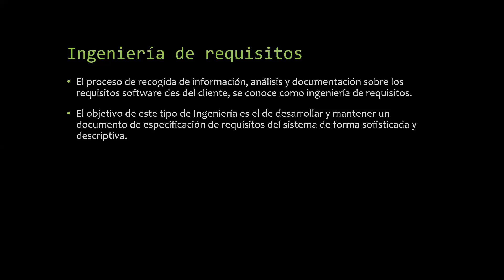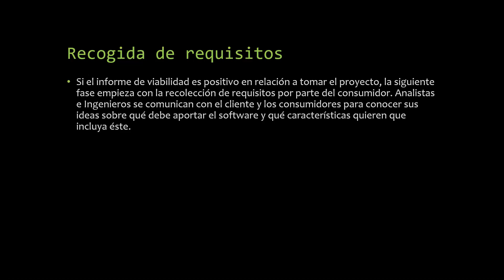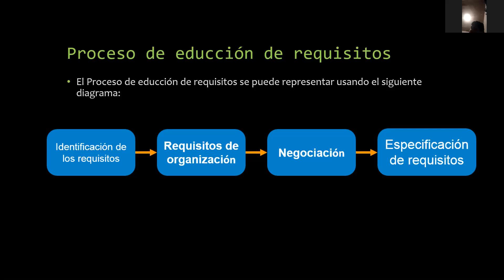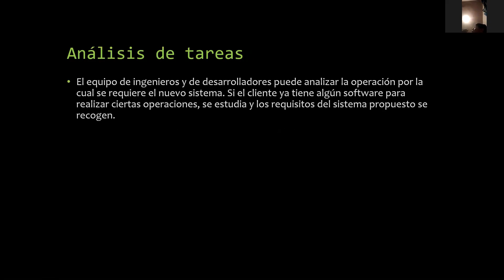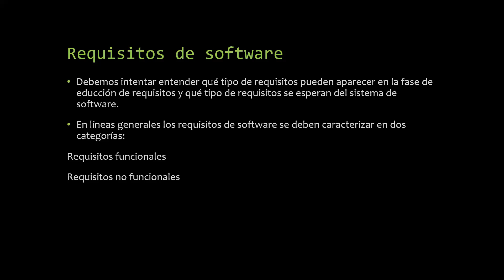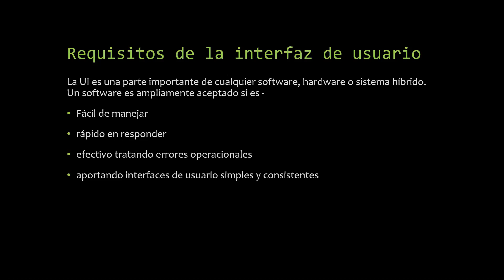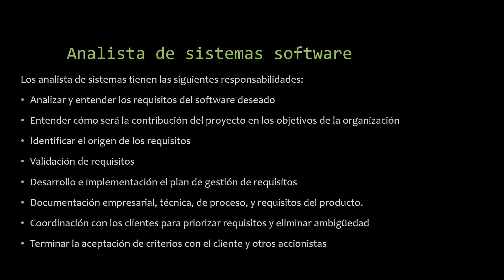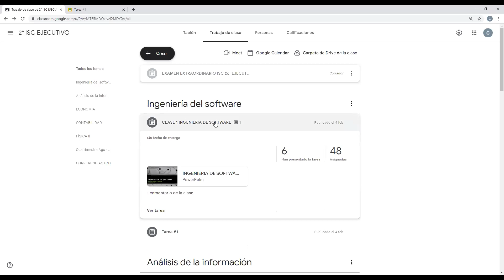INGENIERIA DE SOFTWARE ISC 2 EJECUTIVO SABADOS 06 DE FEBRERO DE 2021 SESION 3